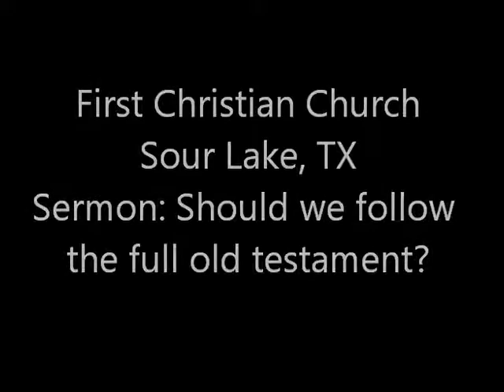Should we follow the full old testament?